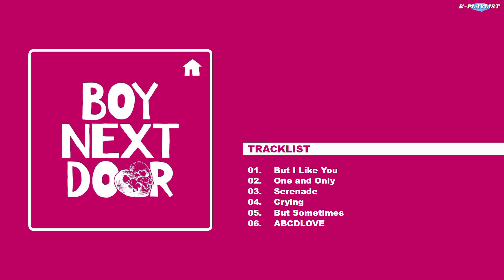[EP] PART 2️⃣ BOYNEXTDOOR (보이넥스트도어) ➪ WHY.. | Album Playlist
𝐁𝐎𝐘𝐍𝐄𝐗𝐓𝐃𝐎𝐎𝐑 » ᴡʜʏ..

𝐍𝐎𝐓𝐄: ᴛʜɪs ɪs ᴛʜᴇ sᴇᴄᴏɴᴅ ᴘᴀʀᴛ ᴘʟᴀʏʟɪsᴛ ᴏғ ᴛʜᴇ ᴀʟʙᴜᴍ.

04. Crying
05. But Sometimes
06. ABCDLOVE

All Rights Administered by HYBE Co., Ltd. (on behalf of KOZ Entertainment)